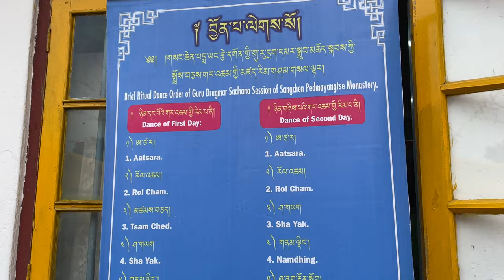||Guru DRAGMAR Cham at SANGCHEN Pemayangtse monastery /Full description covered ||😇🙏